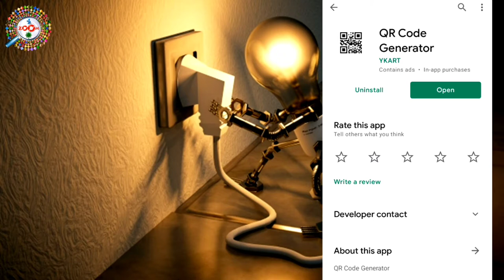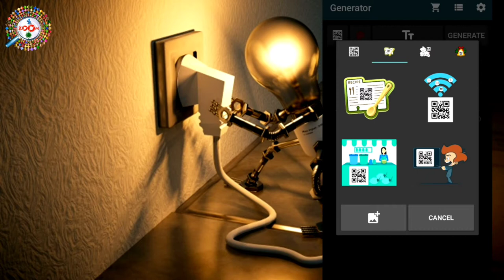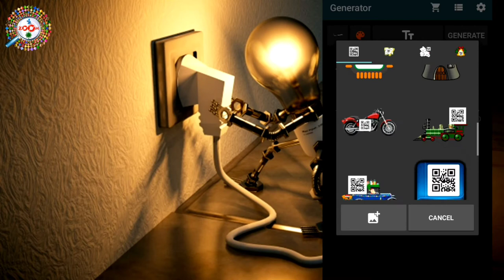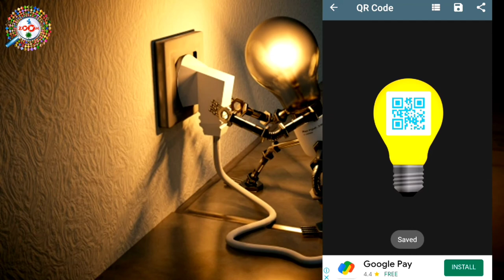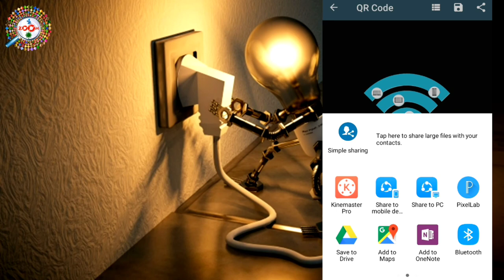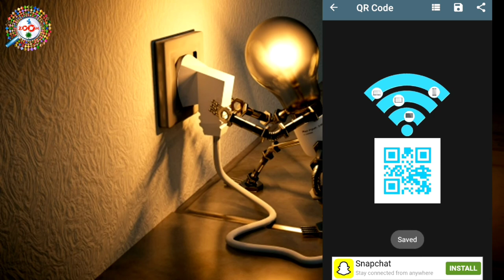QR Code Generator Android App Review in Hindi | QR Code Generate kaise kare | By Engineer raza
# QR_Code_Generator ia a best and computer QR & Bar code scanner and generator with maximum features. Your can scan any QR code or Bar-code in second and read, save or share with anyone. You can convert your personal email, small or wifi into QR or Bar-Code and make your privacy strong.

Scan any QR code or bar-code to get additional information including results from popular online services, Amazon, eBay and Google - 100% FREE! No Need of internate and no need of light, You can scan any QR or Bar-code in night also with super flash feature of this app.

Highlight Features

1) Scan QR Code
2) Scan Bar -Code
3) Generate QR Code
4) Generate Bar -Code
5) Scan From Images
6) Inbuilt Flash and Zoom
7) No Need of Internet
8) Minimal Permissions
9) Easy to Access
10) Super Fast
11) Scan Small Code also
12) History Saved

Qr Code Generate application is really easy to use it.Open the application - Scan - point the camera to QR code or bar code that you want to scan, QR Code Reader will automatically recognize any QR code.When scanning the QR,if the code contains a URL, you scan open browser to the site by press browser nutton. If the code contains only text, you can instantly see.

QR code generator application can generate QR code type and allows you to save, share you just types and allows you to save, share code you just created.
The bar code scanner is best supported for your devices Enjoy all the benefits of scanner QR codes and bar code anytime anywhere.

Tags For Reference: qr cod,what is qr code,QR Code Generator Android App Review in Hindi,qr code generator by engineer raza,bar code by engineer raza,best qr code generator,best bar code scanner,best qr code scanner app for android,qr code kaise banaye,qr code kaise scan kare,wifi ka qr code kaise banaye,engineer raza apps,qr code generator android app,bar code android app,qr code hindi,bar code hindi,qr and barcode scanner for android,barcode kaise banaye,engineer raza qr code manager,qr code laptop me kaise banaye,bar code laptop kaise banaye,desktop me qr code kaise banaye,bar code desktop me kaise banaye,qr code kaise banaya jata hai mobile se,qr code kaise banaya jata hai laptop se,qr code scan kaise kare,bar codea scan kaise kare,how to use qr code,how to use barcode